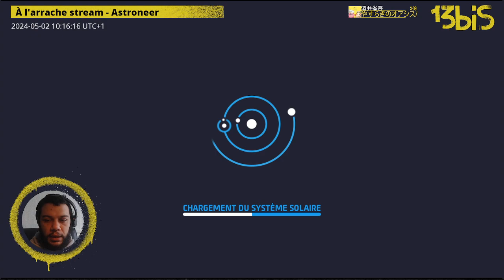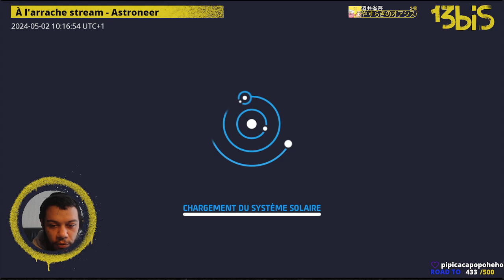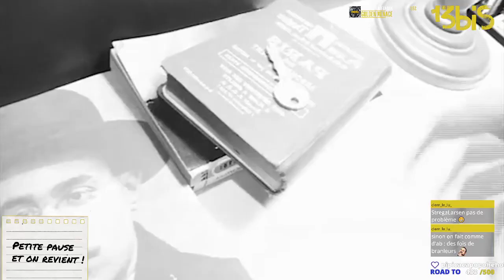À l'arrache stream - Astroneer , épisode 12.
Archive live du 05 mai 2024.

Et n'hésitez pas suivre la chaîne [ 13bis ] sur Twitter :
Pour soutenir les chaînes 13bis, c'est par ici :
💌 OUPS